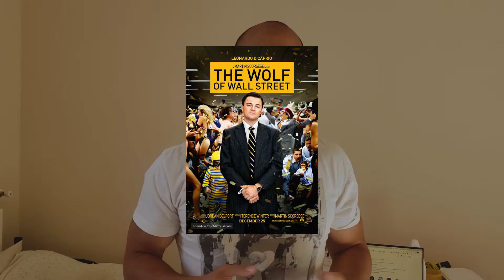TOP 4 MELHORES FILMES PARA INVESTIDORES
Após assistir muitos filmes na vida, decidi listar os TOP 4 melhores filmes que TODOS OS INVESTIDORES devem assistir.

COMENTE ABAIXO se você já assistiu algum desses filmes pra investidores!

Quer saber mais sobre investimentos na Europa? Você encontra no link a seguir